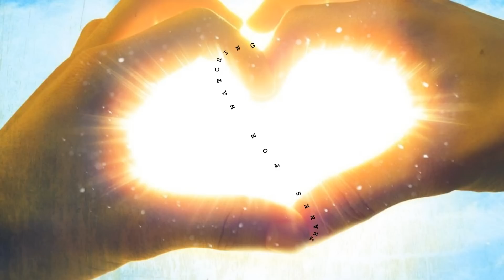C Sharp - The Quest (Ultimate Video)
The Quest  - C Sharp...  it's featured on CD3 of ASOT Classics Volume 1